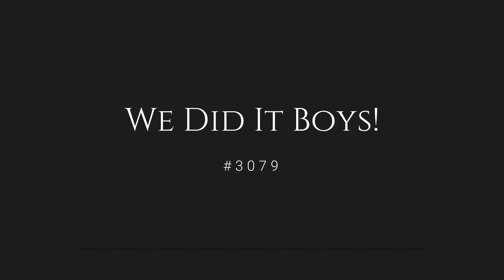Battle for the Ancient Ruins Part 1 - 3079 vs 3080 - KvK1 - Rise of Kingdoms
⚔️ 3079 Won the fight! WE DID IT Boys!

🔴 Catch me daily on my livestream on YouTube. Make sure you drop by and say hello!